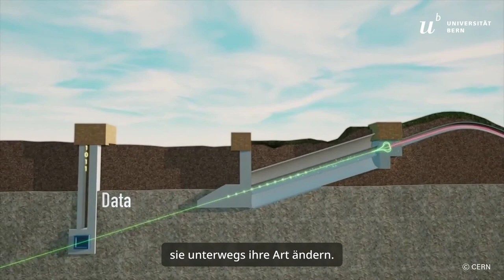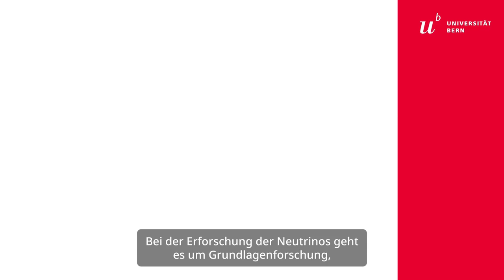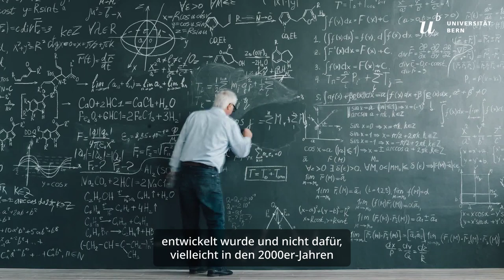Forschung mit rätselhaften Teilchen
Das DUNE-Forschungsprojekt in den USA soll die Geheimnisse der Neutrino-Elementarteilchen entschlüsseln. Die Universität Bern ist am Projekt beteiligt. Teilchenphysiker Michele Weber erklärt, was die Neutrinos mit der Entstehung des Universums zu tun haben.